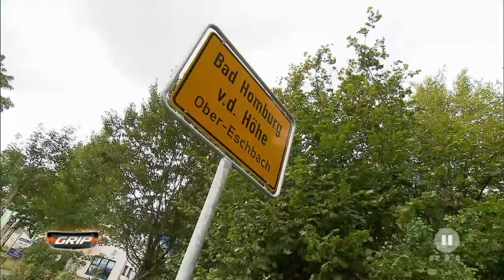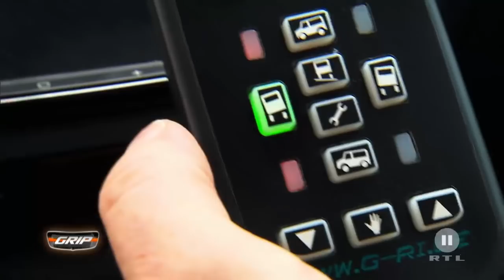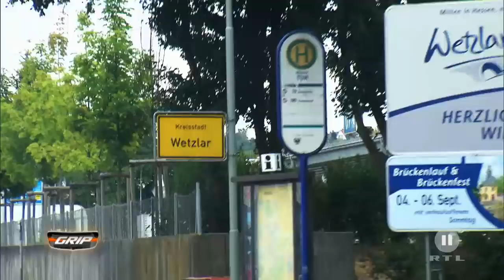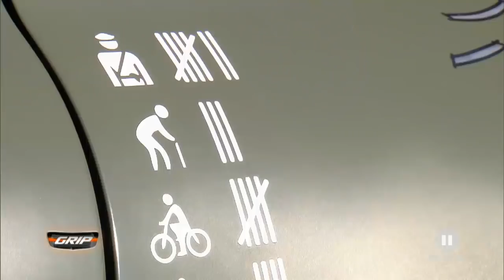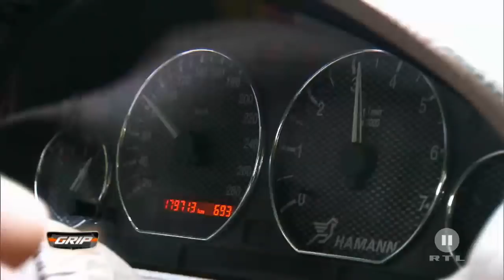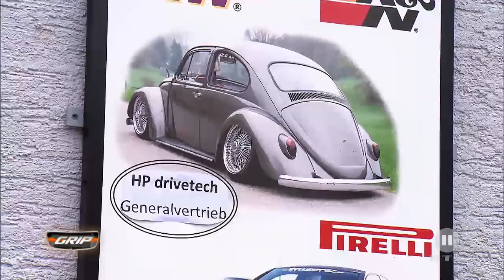Det Müller verleiht die "Goldene Auto-Meise" - GRIP - Folge 332 - RTL2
GRIP-Moderator Det Müller verleiht zum ersten Mal die „Goldene Auto-Meise“, die den größten Erfindergeist unter den Auto-Bastlern würdigt. Det klappert unter anderem ab: ein Partymobil, einen tiefergelegter Käfer und einen BMW im Kampfbomber-Look.